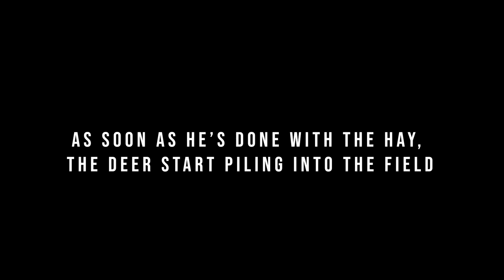CRAZY TACTICS on a PUBLIC LAND STUD!